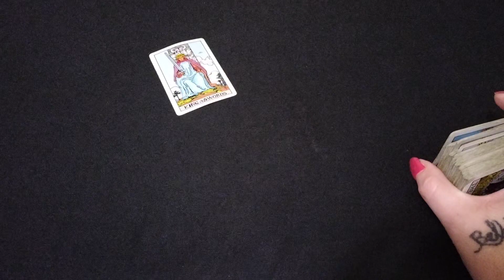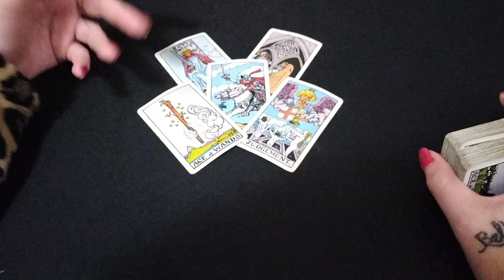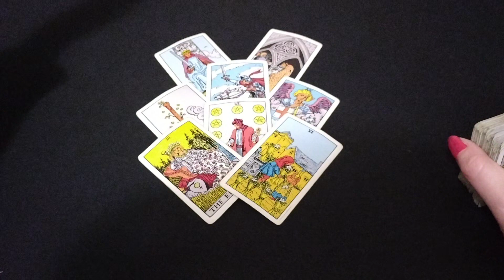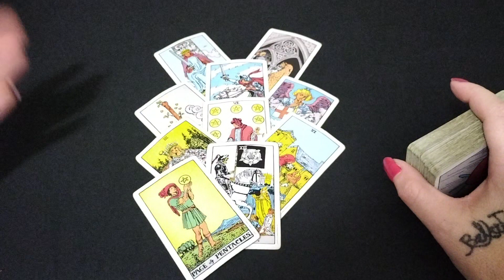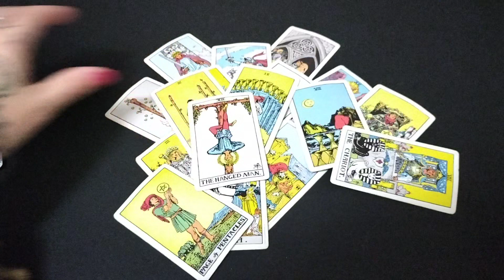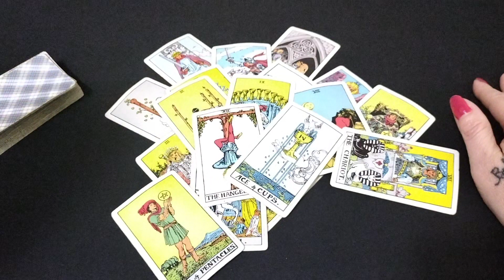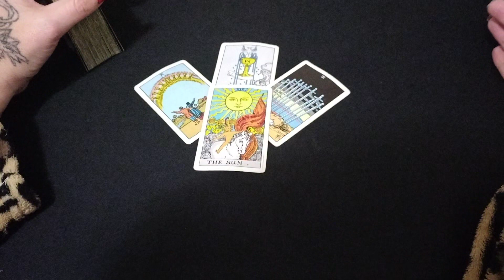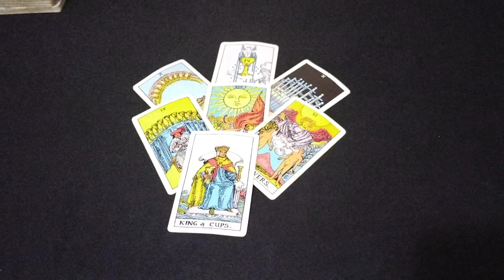Aquarius ♒ This Happens Fast! In The Next Few Days!!!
* Aquarius Tarot Reading *Join me every day exclusively for Aquarius daily tarot.
Hello Aquarius ,
Welcome to your weekend energy update reading.
Todays Reading♒ This Happens Fast! In The Next Few Days!!!